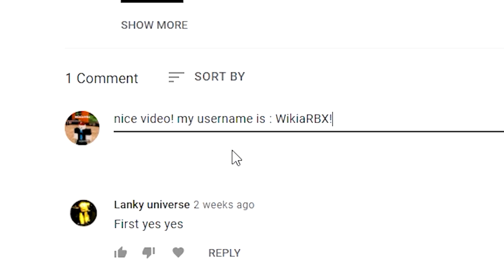ALL *8* NEW MARKER LOCATIONS In Roblox Find The Markers (234) WK ANNIVERSARY Update!